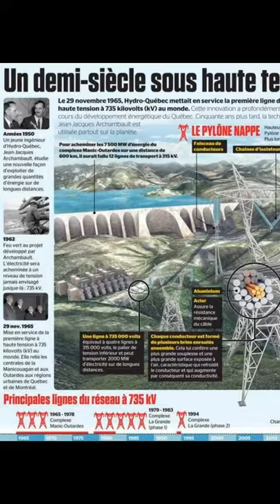735 kV power Line compilation